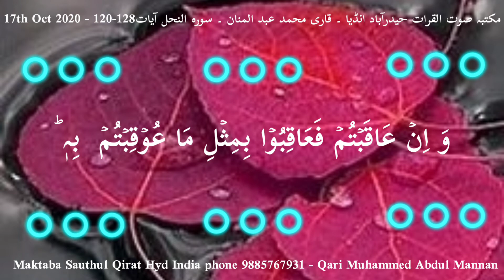Suratul Nahl Ayat 120-128 - Qari Muhammed Abdul Mannan, Hyderabad, India